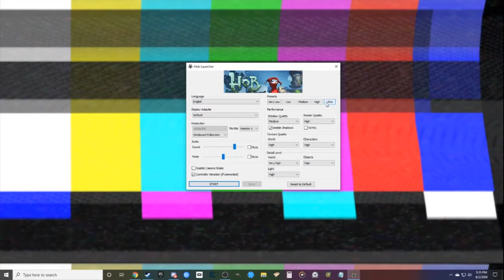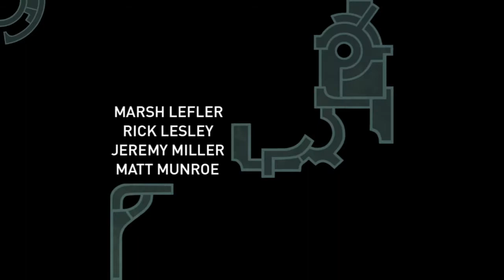Just pushing buttons - Hob part 1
*push *push *push "OH LOOK" *push
Game: Hob